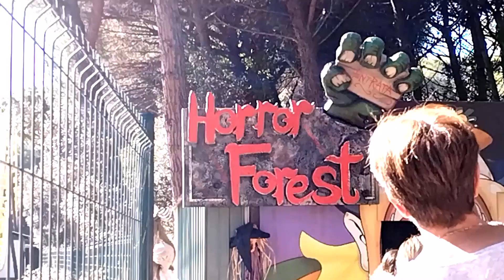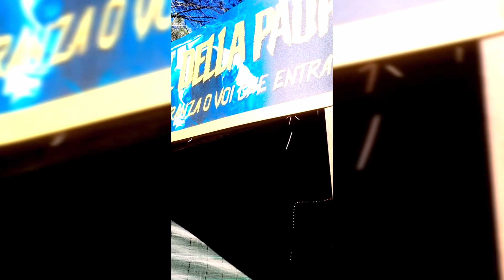Horror Forest - Cavallino Matto 2023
La foresta degli orrori - Mostri e sangue